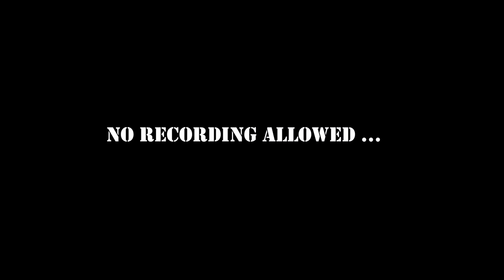and we had fun :D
🧪The Supplements
Whey Protein